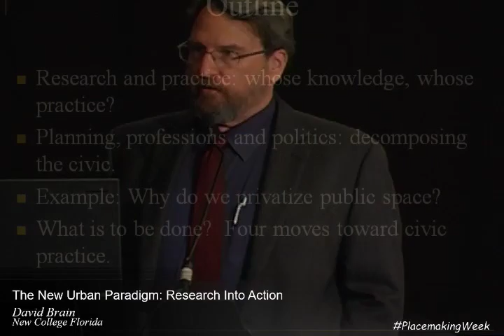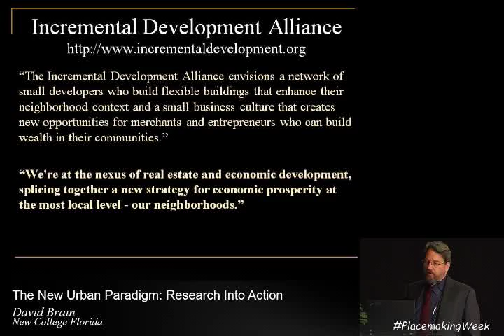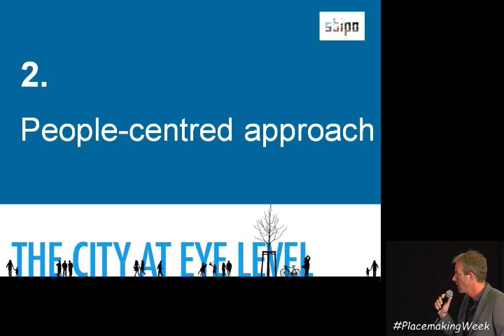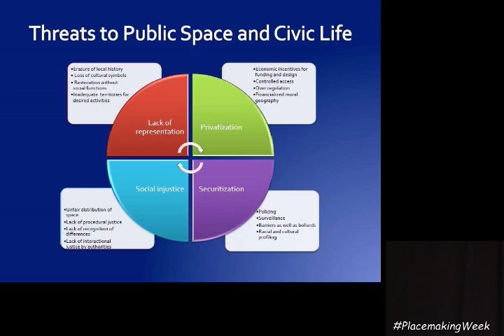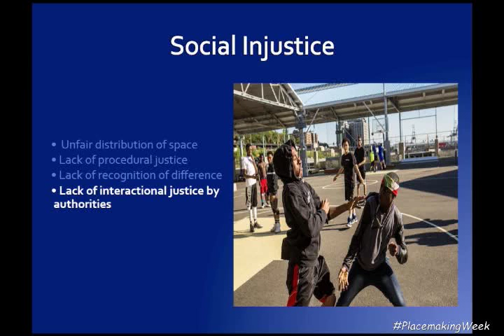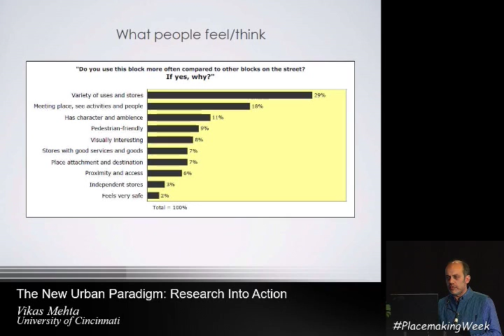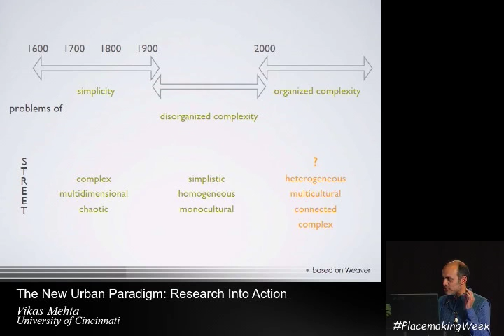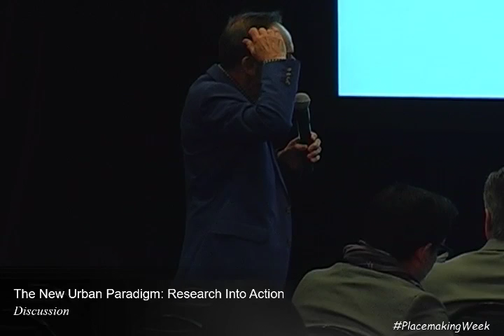The New Urban Paradigm: Research into Action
David Brain (New College Florida), Hans Karssenberg (Stipo), Setha Low (Graduate Center, CUNY) and Vikas Mehta (University of Cincinnati) present on the prospects of putting research to work in city planning, urban design, equity, and transportation.

This presentation took place during the Future of Places Summit on September 15, 2016, day one of the Placemaking Leadership Forum in Vancouver, BC.